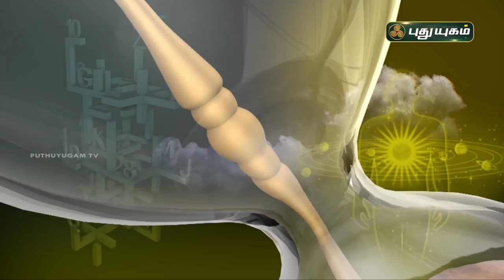Today Rasipalan - 06/02/2022 | Indraya Rasi Palan Tamil | இன்றைய ராசிபலன் | Astrologers Magesh Iyer